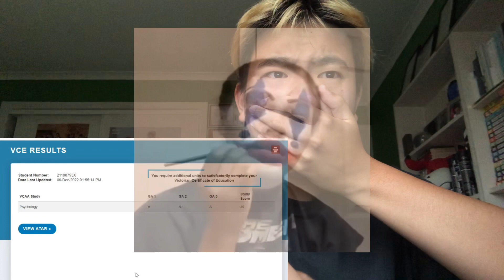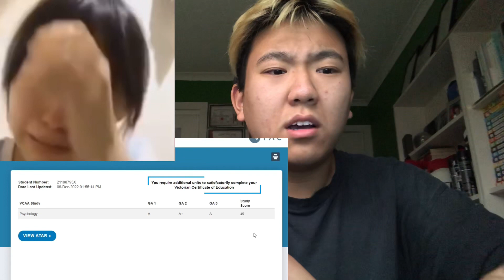vce 2022 results reaction | tryhard year 11 psych kid gets absolutely demolished by vcaa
not even in year 12 yet and im gonna drop out 💀💀💀BUT I GENUIENLYWAS SO CONFIDENT.

here are my scores:

Unit 3 (GA 1): A
SAC 1: 96%
SAC 2: 98%

Unit 4 (GA 2): A+
SAC 1: 83%
SAC 2: 98%
SAC 3: 100%

Exam (GA 3): A
so like an 80 or smth 💀💀💀💀

no but seriously good job to everyone who completed vce this year especially the year 12s! you guys did so well and just know that your atar and scores don’t define you and that there are many options (okay i say this but this study score kind of defined my academic career) ANYWAY congrats for getting thru 2022! 🥳🥳